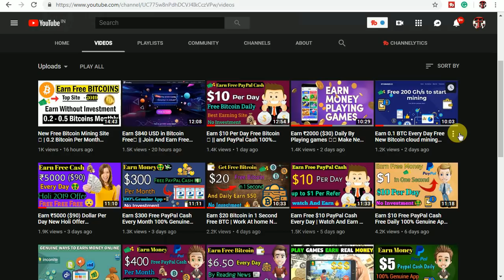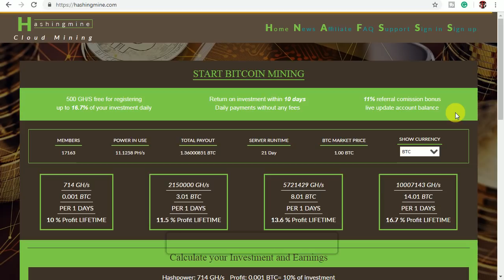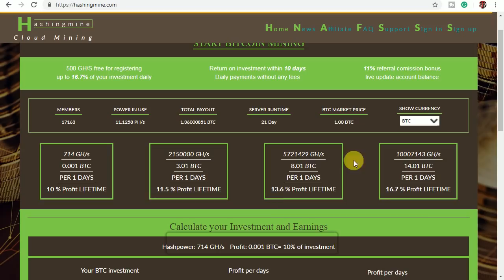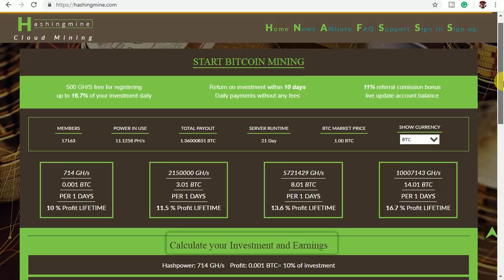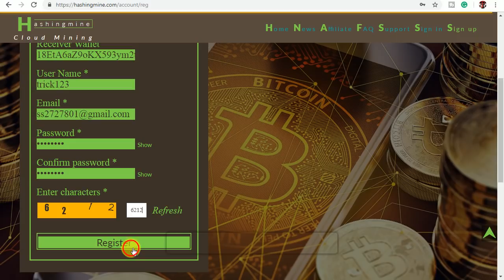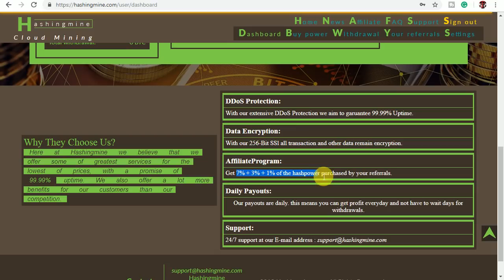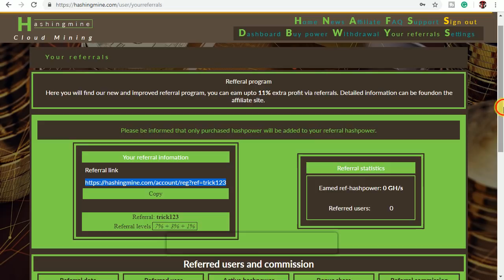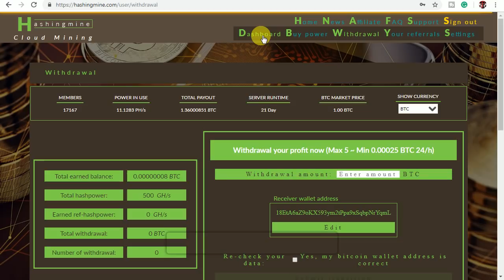Earn $200 Free Bitcoin Per Month 100% genuine Site No investment [Hindi]